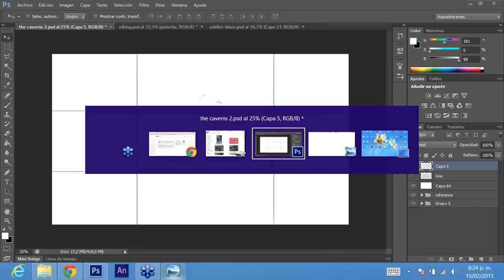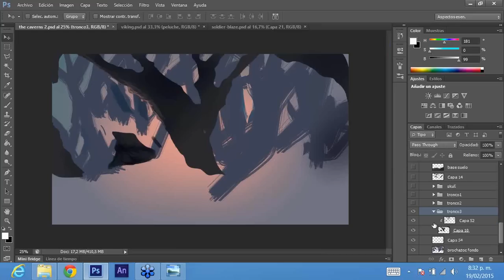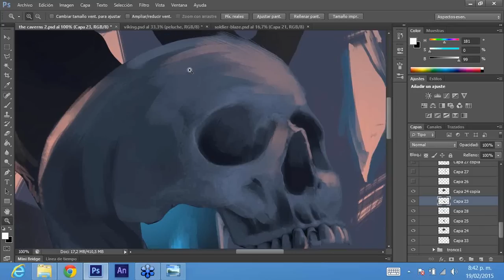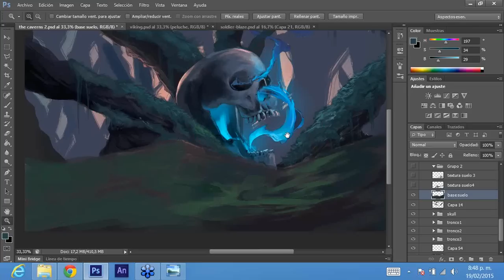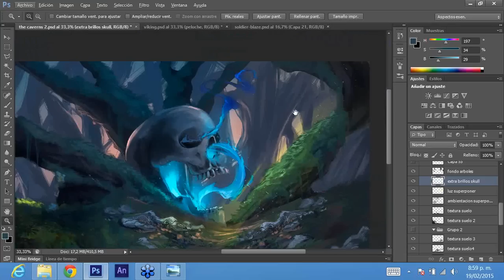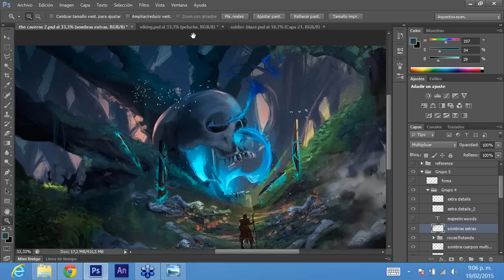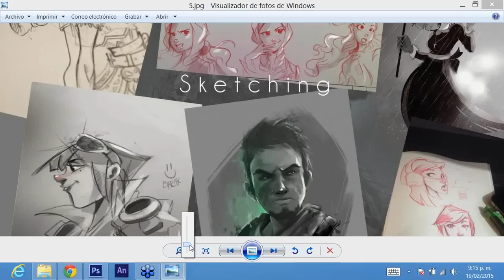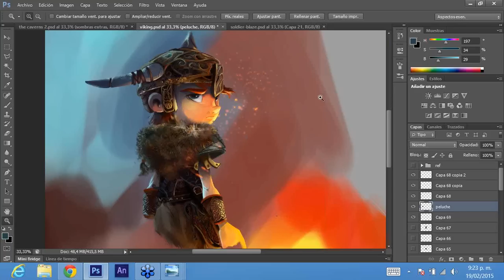ILUSTRACIÓN DIGITAL - WEBINAR GRATUTO - ARTISTA JAVIER SALAS